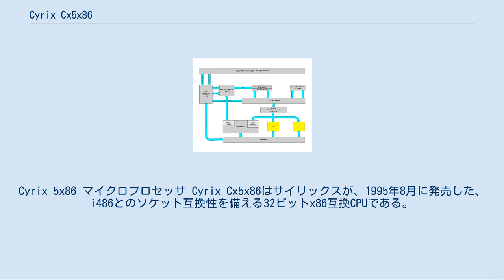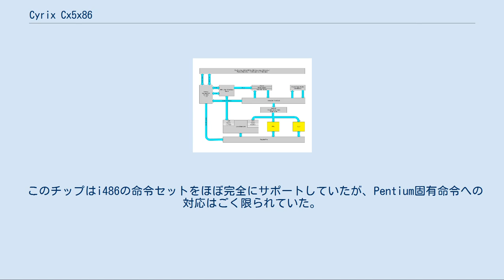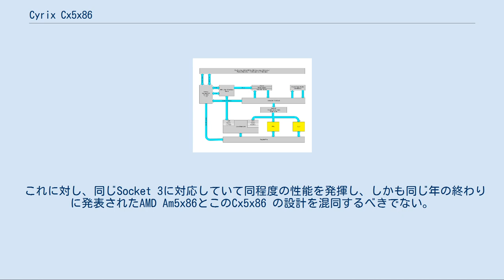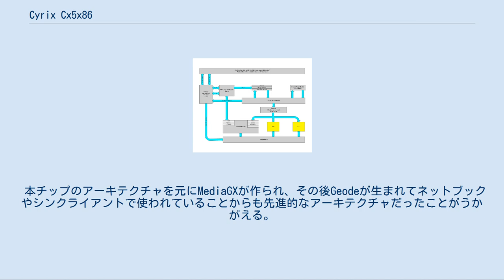Cyrix Cx5x86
Cyrix 5x86 マイクロプロセッサ Cyrix Cx5x86はサイリックスが、1995年8月に発売した、i486とのソケット互換性を備える32ビットx86互換CPUである。
AMDが開発したAm5x86と共にもっとも高速なi486互換CPUの1つとして知られる。
 Cx486シリーズの後継・上位機種として、インテルPentium互換プロセッサであるCyrix 6x86（開発コード名M1）のコアロジックのサブセットと486系プロセッサ用フロントサイドバス (FSB) インターフェイスを組み合わせて開発された。
 開発コード名はM1scで、外部FSBは32ビット幅であるが内部データバスは64ビット幅となっており、命令パイプライン技術やスーパースケーラ、128エントリの分岐ターゲットバッファーによる分岐予測といったPentiumをはじめとする第5世代のx86系プロセッサと同様のアーキテクチャを採用しており、ユニファイドキャッシュによる1次キャッシュを16KB内蔵する。
このアーキテクチャにより、6x86の約50%のトランジスタ数で80%の性能を実現した。
 そのため、このCx5x86は100MHz動作時にほとんどのアプリケーションで75MHz動作のPentiumプロセッサよりも優れた性能を発揮し、古く安価な486対応Socket 3マザーボードのアップグレードパスとして、CPUコア電圧の対応やBIOSレベルでの対応、それにFSBの動作周波数などに一部制限があったものの、一定の成功を収めた。
 このチップはi486の命令セットをほぼ完全にサポートしていたが、Pentium固有命令への対応はごく限られていた。
面白いことに、このCPUの性能を強化するいくつかの特徴は、故意に無効化されていた。
これは、出荷前に修正されなかったバグによる、潜在的な不安定性の恐れのためである。
本CPUを使った、80386やi486SXを搭載するマシン用のCPUアクセラレータも数社から発売された。
 なお、同じような名称のSGS トムソンST5x86とIBM5x86Cは、ファブレスであるサイリックスとの間でチップの製造委託契約を結んでいた両社が、契約条項に含まれていた自社ブランドでのチップ販売権により商標を変更して販売したものである。
 そのため、実質的には同一のものであったが、サイリックスが市場に投入しなかった75MHz版の入手性や、電圧条件などでわずかな違いがあった。
 これに対し、同じSocket 3に対応していて同程度の性能を発揮し、しかも同じ年の終わりに発表されたAMD Am5x86とこのCx5x86 の設計を混同するべきでない。
Am5x86は基本的には高速な486であり、これらは本質的に全く異質なプロセッサである。
 本チップのアーキテクチャを元にMediaGXが作られ、その後Geodeが生まれてネットブックやシンクライアントで使われていることからも先進的なアーキテクチャだったことがうかがえる。
 Cyrix 5x86 のアーキテクチャ